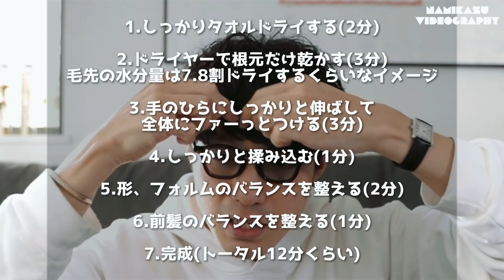【保存版】簡単に大人で色気のあるナチュラルなマッシュヘア のスタイリングテクニックをプロが教えます！ローランドクイックグルー/rolland O-way Infine - quick glue.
今回使ったスタイリング剤はこちら　ローランドのO-WAYのオンライン購入はこちら↓
【OWAYブランドTOPページ】

今回の動画は、大人色気のあるナチュラルマッシュのスタイリング動画になります！
皆様のスタイリングの参考にしていただけたら幸いです！

全力投球で行ってみましょう！